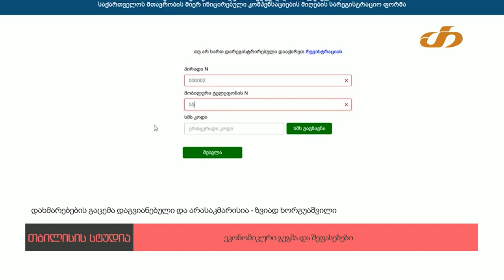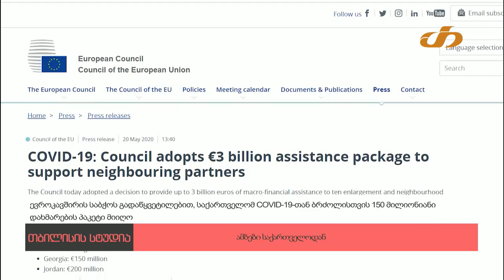COVID 19 - INFO ,,თრიალეთი" (21.05.2020)